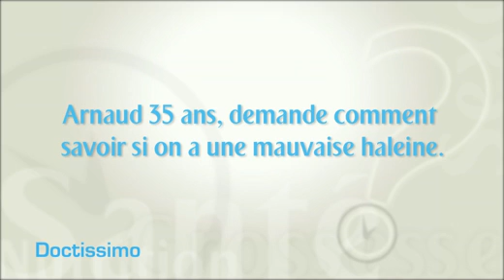Comment savoir si on a mauvaise haleine ?